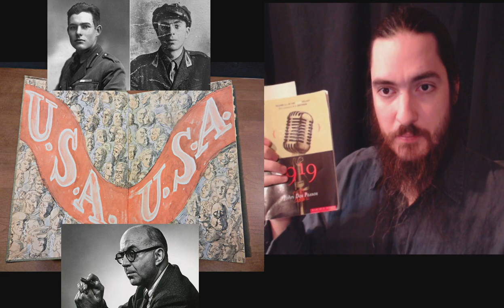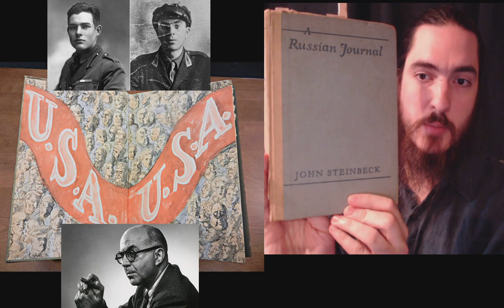John Dos Passos and the USA Trilogy